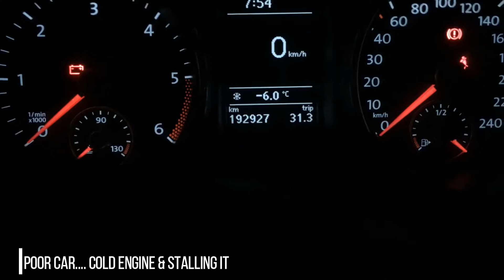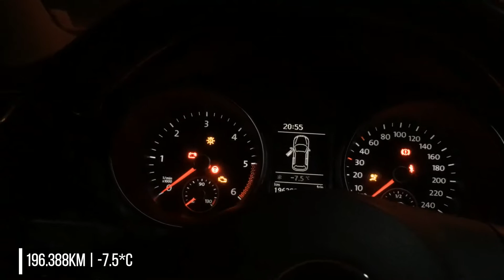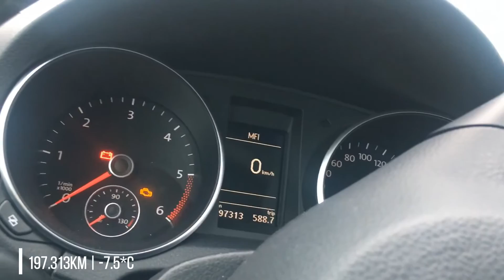VW Golf 6 1.6TDI Cold Start compilation | Winter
Here is a cold start compilation of my previous car.
Cold start during the winter season in Norway.

Not sure if you noticed it but the battery lamp goes off quite late, after the winter season the car started more roughly and time to start it. So I bought a battery charger, the battery was on critical level actually during the winter...
It took the car 10km til it got 90*C on oil temprature, same with the climate...
The winter season in Norway is 0*c to -12*c.

I sold this car at 205.000km without any problems. And the car was clean and was driving as a brand new car :)) No rust, interior quailty was on top (no rattels etc).

Spec:
105hp MT, 2011, Highline with halogen lights & darker rear lights, Shadow Blue color (pretty color),  it had few nice equipments too.